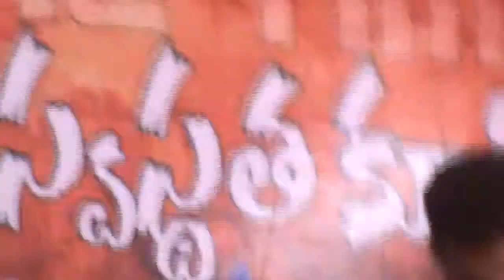YABBEJU PRAYER MESSAGE PART 2